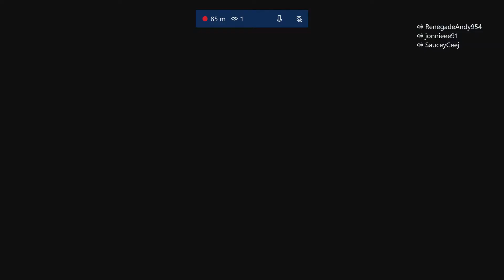FIFA 20 PRO CLUBS - VFL S44 - VS SHEFFIELD UTD